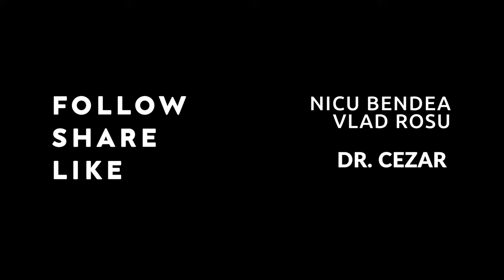Cand mergi la doctor